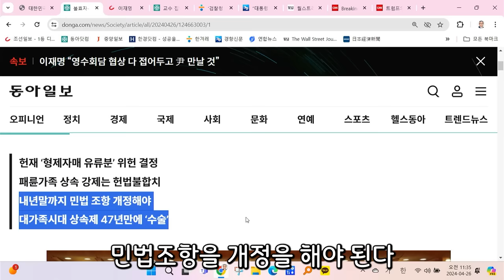헌재, 유류분 판결 제정신인가 / 라이브컷